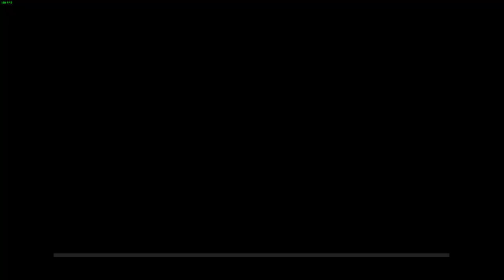LonewolfLegendOfficial's Epic Adventure in Edge Of Eternity